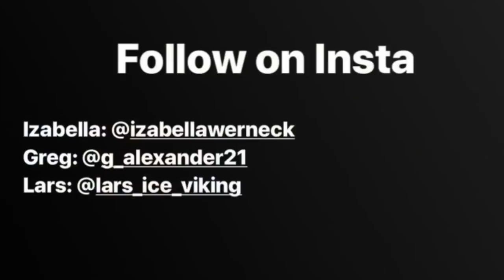THAT TIME I HAD AN ICE BATH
Y'all should try it!

Shoutout to these 2 legends: Greg Alexander (Instagram: @g_alexander21), who helped me with this vid and Lars Nilsson (Instagram: @lars_ice_viking), the ice bath master.

Out,
Iz